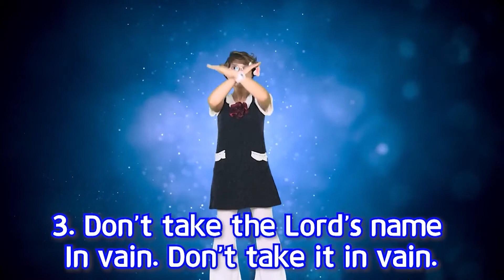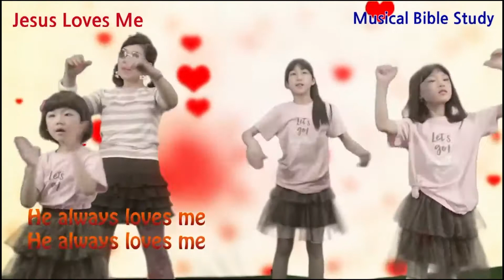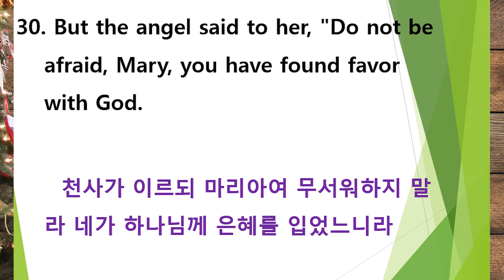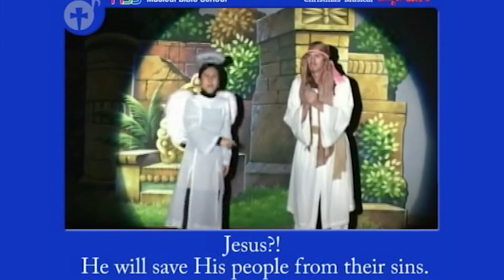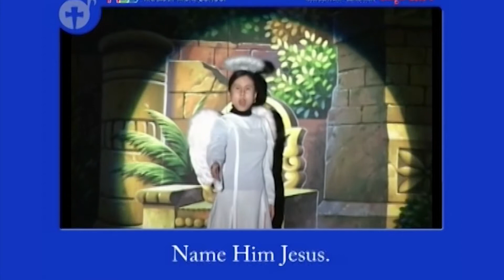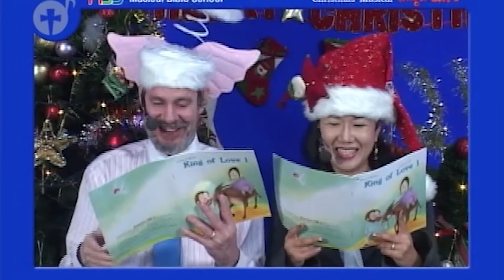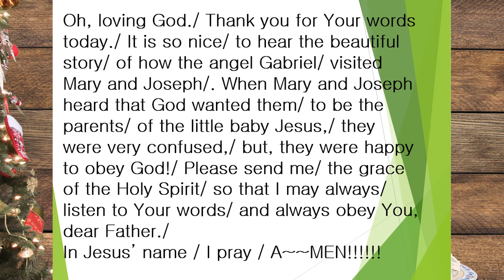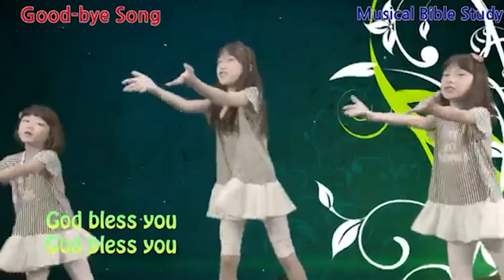Mary and Joseph obeyed God Worship by Missinaries Jim and Minnie